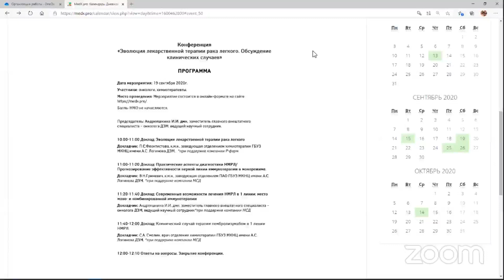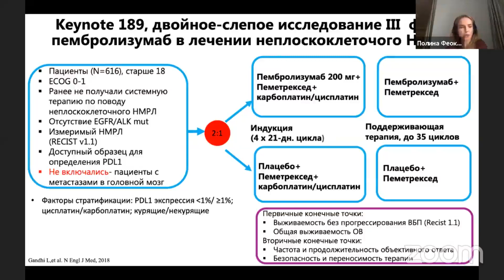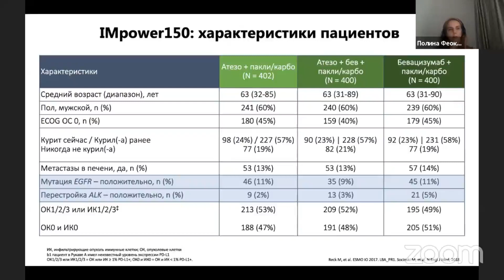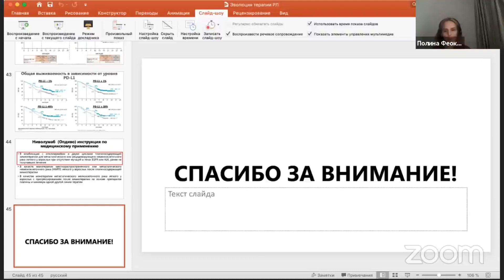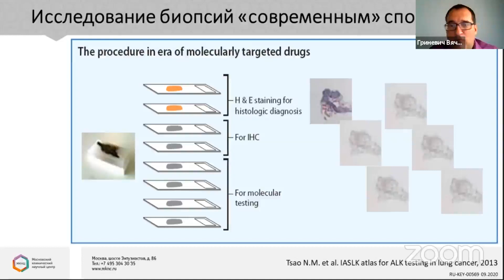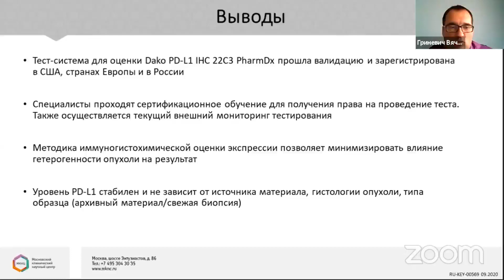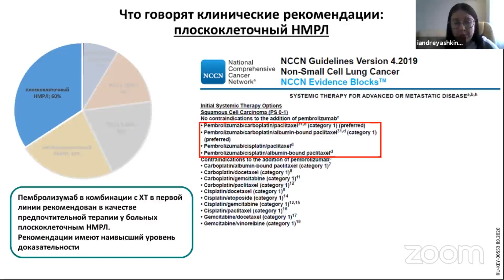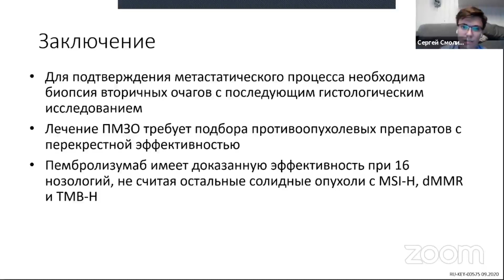Вебинар "Эволюция лекарственной терапии рака легкого"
Уважаемые коллеги, приглашаем к просмотру вебинара «Эволюция лекарственной терапии рака легкого. Обсуждение клинических случаев».